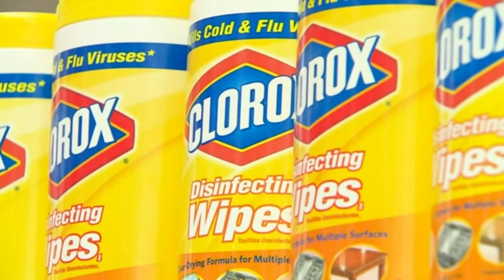Cyberattack leaves Clorox in short supply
You may have problems finding some Clorox products in your local store.